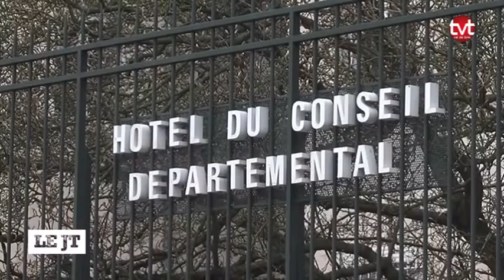TV Tours - Le JT du 12/12/2016